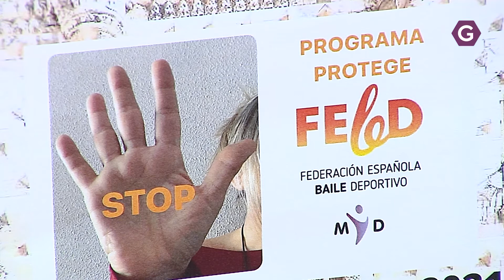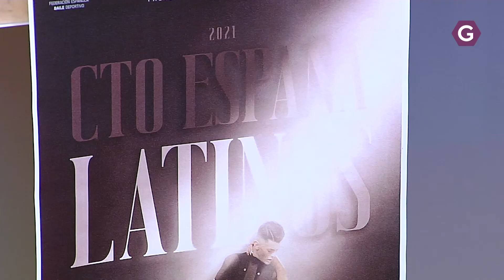Guadalajara vuelve a convertirse en la capital del baile deportivo